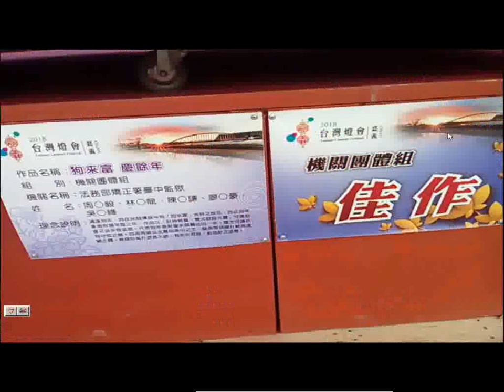20180309台灣燈會花燈福德正神財神二郎神作品 照片集影片上傳youtube播放實況 台灣燈會在嘉義太保 JA I,Taiwan,R O C 歡迎日照養老育幼機構下載播放 網路網址的you